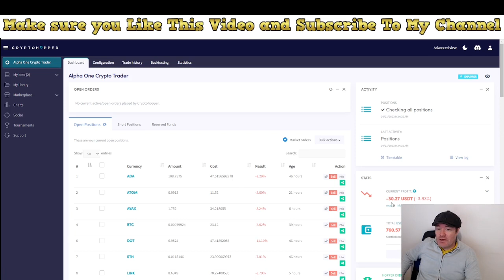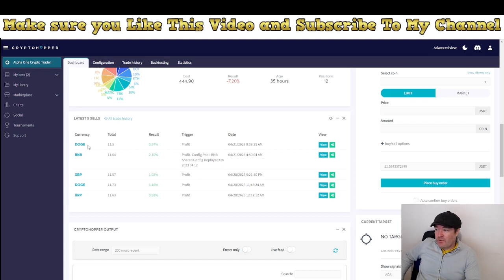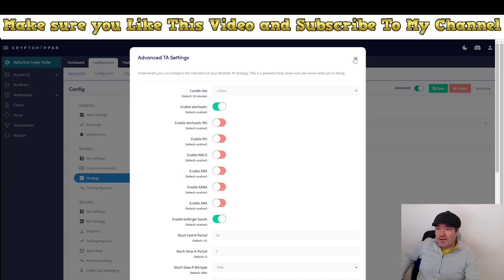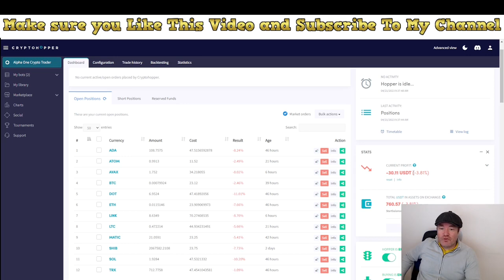Alpha One Crypto Trader a CryptoHopper Robot